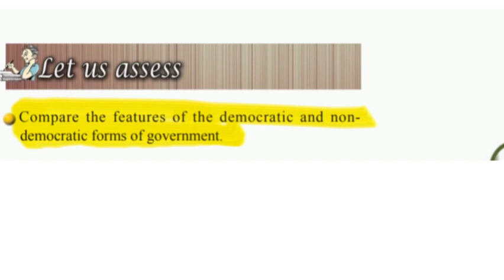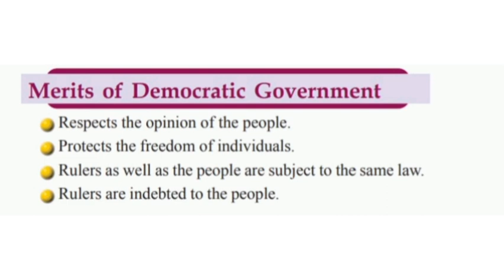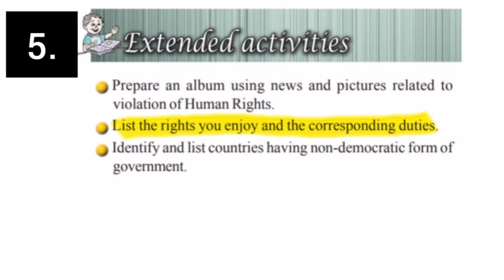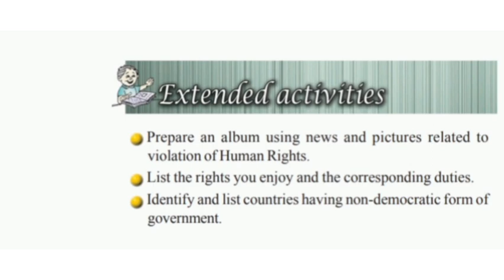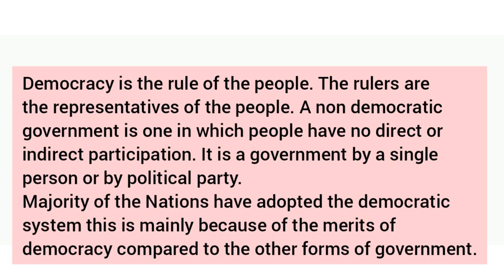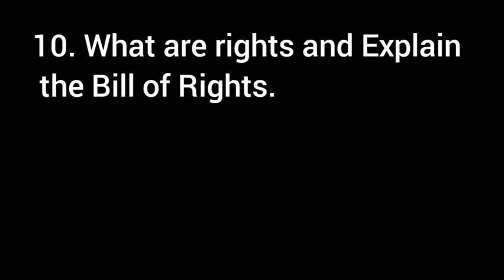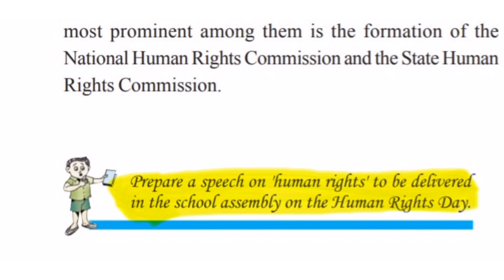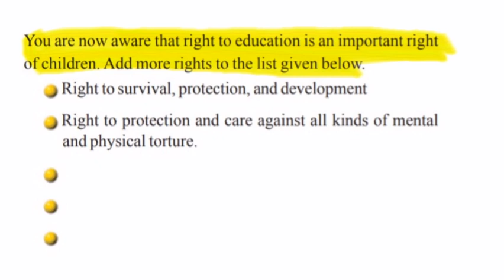Class - 6 | S. S | Democracy and Rights | Textual Question Answers